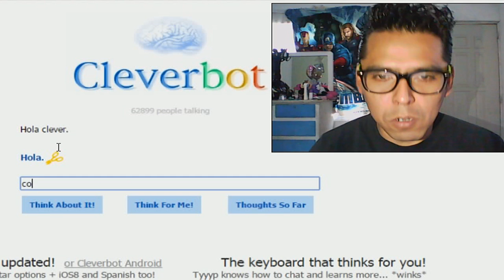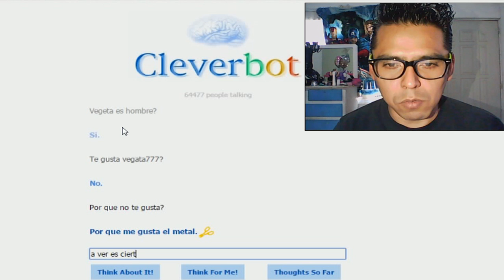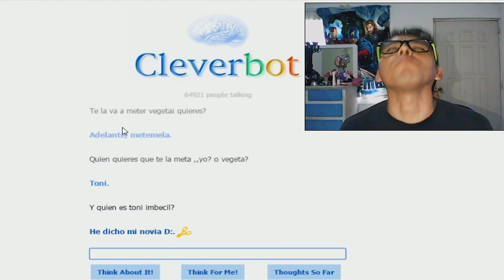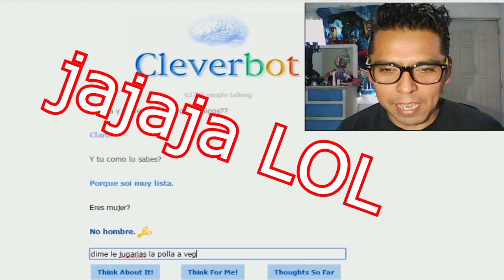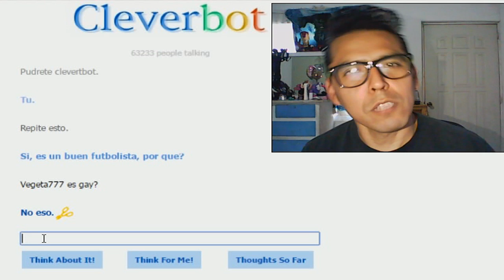VEGETTA777 y WILLYREX MAS QUE AMIGOS? |CLEVERBOT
Hola chicos aqui les traigo este pequeño video siempre con nuestro ya conocido y amigo cleverbot el dia de hoy le hicimos unas preguntas de las cuales te sorprendera lo que nos respondio ,,,espero te guste el video ,,Saludos ,,,

Like si te gusta el video :D

GRACIAS POR VISITAR EL CANAL SALUDOS Y HASTA LA PROXIMA :D